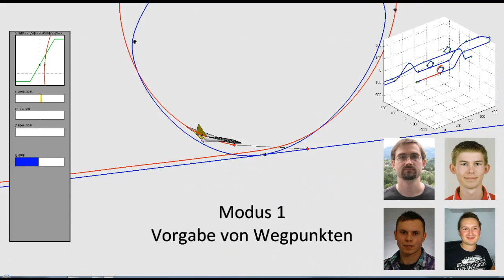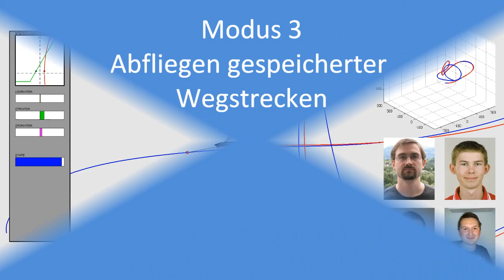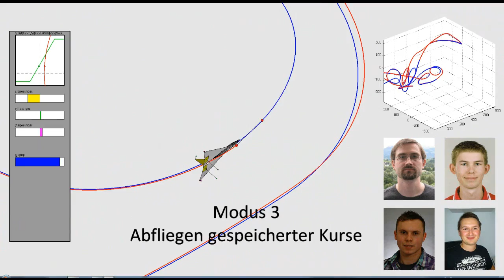Matlab Autopilot 2011 (MINT)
Student project using Matlab/Simulink.

Flight Dynamics and Control yielding an Autopilot.

Mechanical engineering, Kempten, Germany.